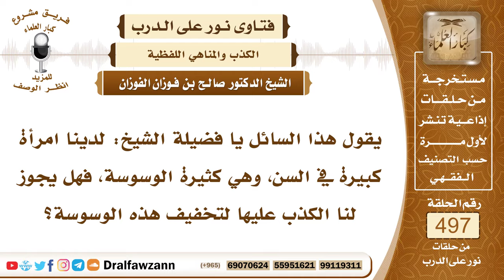7389- حكم الكذب على الشخص إذا كان كثير الوسوسة للتخفيف منها - الشيخ صالح الفوزان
"7389- يقول هذا السائل يا فضيلة الشيخ: لدينا امرأة كبيرة في السن، وهي كثيرة الوسوسة، فهل يجوز لنا الكذب عليها لتخفيف هذه الوسوسة؟
الجواب: الجواب: نعم، عليكم بكل ما يخفف عنها هذا الوسواس، وليس هذا من الكذب، إنما هذا يقصد به منفعتها والتوسعة عليها.
السيرة الذاتية:
للاشتراك في قناة الشيخ صالح الفوزان

14_ الشيخ محمد أمين الشنقيطي
يتيوب

15_سماحة المفتي عبد العزيز آل الشيخ
 يوتيوب

رئيس الفريق
لمشروع كبار العلماء